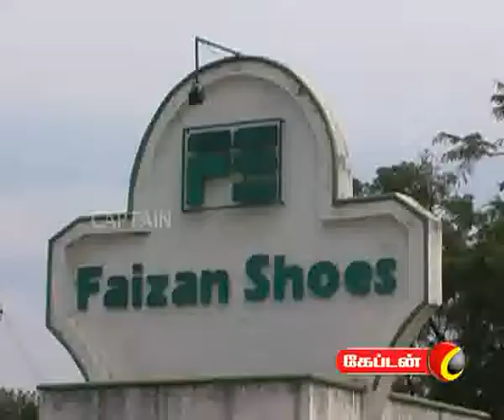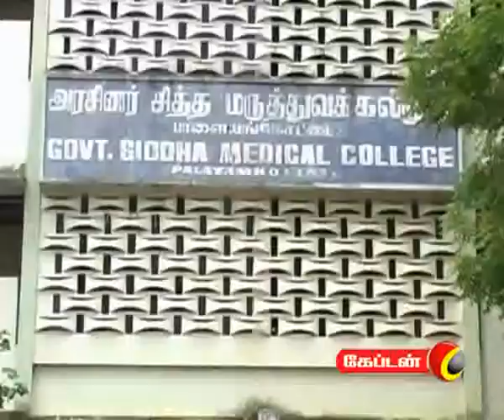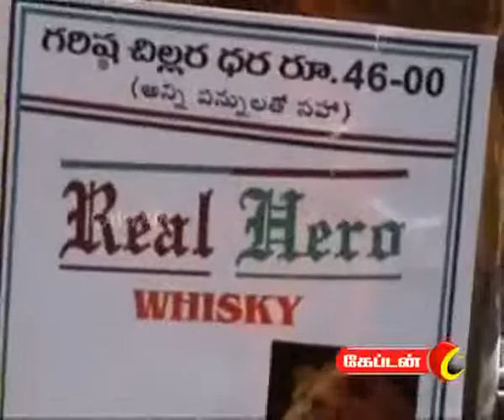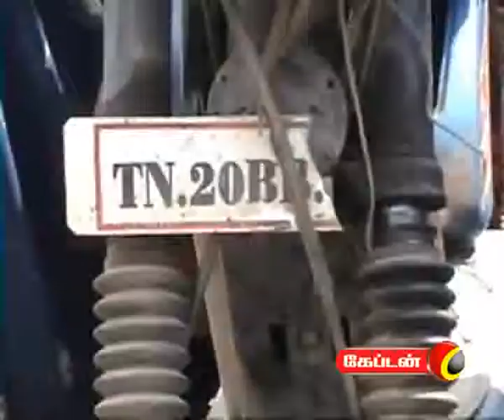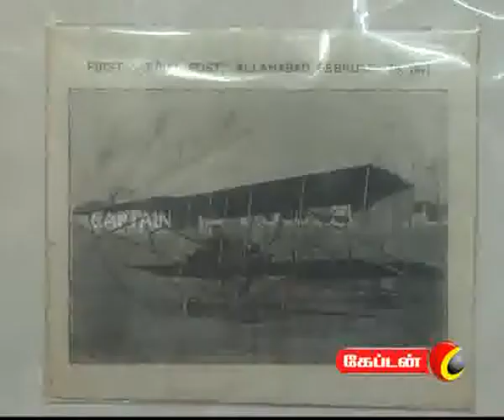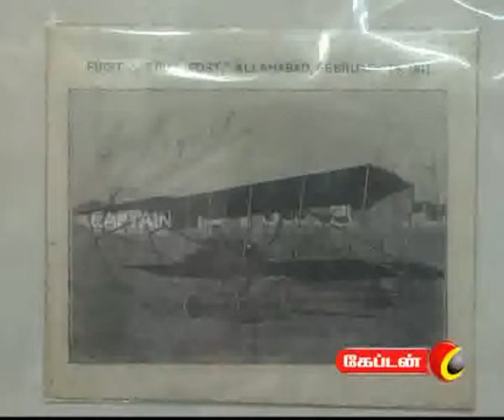captain TV 13 02 2012 10 pm News Part 2